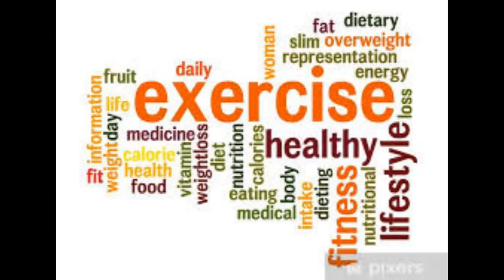Covert Intimate Self Trashing